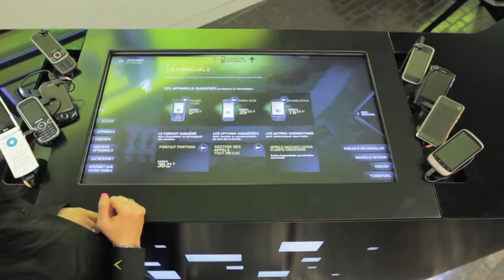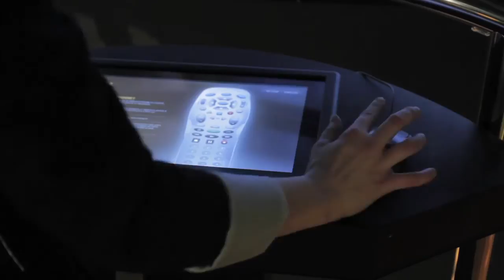Sid Lee Architecture | Videotron Flagship Store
Sid Lee Architecture and Sid Lee opened Videotron's new flagship store in Montréal. The store was the launching pad for the company's new mobility services. This expéeience marks the coming together of the various services offered by Videotron, taken to a new level by video and interactivity in store. The main objective was to pique the interest of potential customers through the use of new, dynamic channels designed to immerse customers in Videotron's products.